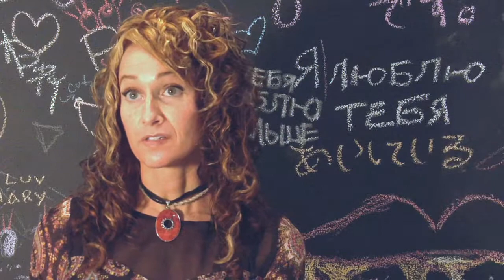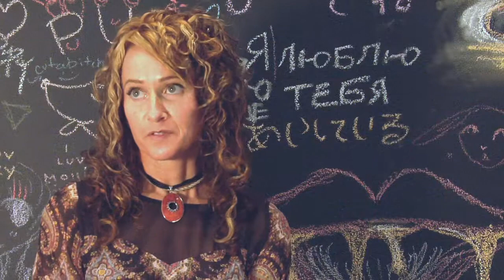The Modern at Luminous Park - Capital Campaign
The Modern, slated for the growing downtown arts district, will give our city so much more than just a contemporary art museum. The cultural complex will include a Center for Creativity, where students, seniors and everyone in between can enjoy hands on classes and lectures, and Luminous Park, a lush sculpture garden providing much-needed green space downtown.

This cultural complex will allow Las Vegas residents to experience the arts a tangible way, and tourists will finally be able to visit a world class museum in the heart of Vegas.

 A few local high school students, their teacher, and the principal of Las Vegas Academy of the Arts shared with us why they believe that The Modern is so desirable. They also discuss the major role the museum will play in preserving the arts and celebrating artists within the community.